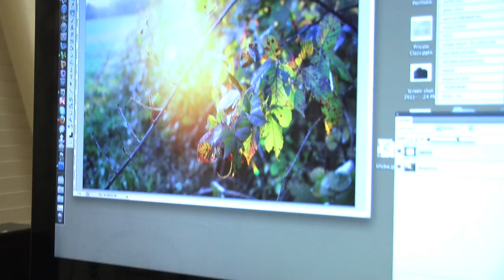Beryl Ayn Young